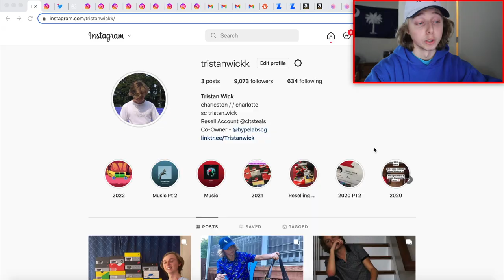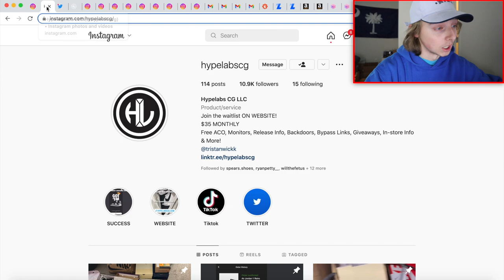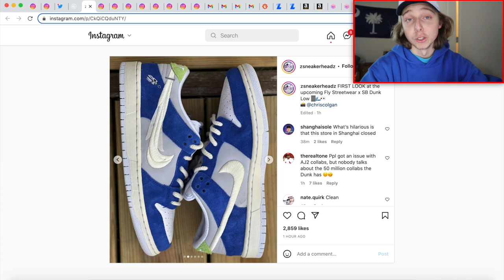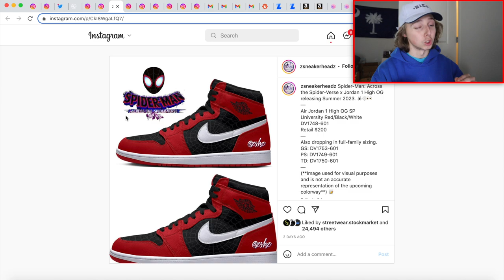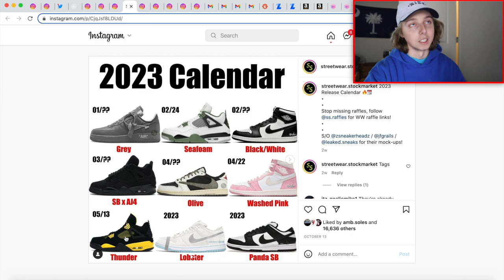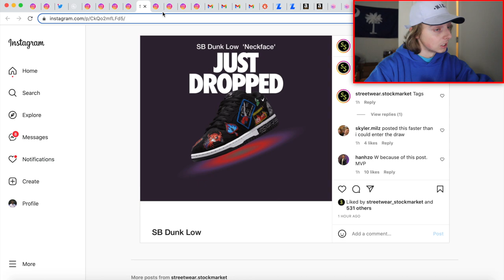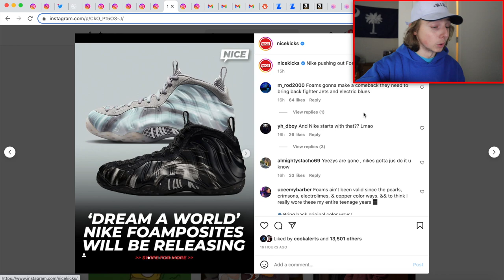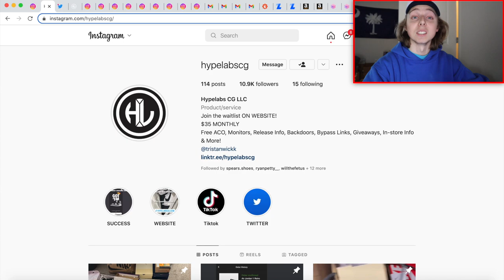MORE SBS! UPCOMING HYPED SNEAKER LEAKS FOR 2022/2023! (Don't Miss)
So today I decided to go over some of the upcoming hyped sneaker releases that will be dropping in 2023 and early 2023, so do not miss out on these drops as they will make some great progress, and definitely be in demand near drop day!

thanks.